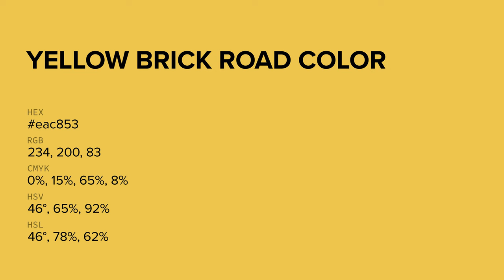Yellow Brick Road color eac853 hex color - Yellow color - Cool color eac853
What color is Yellow Brick Road ? eac853 hex color - Yellow color - Cool color eac853

Hex eac853 Color Code is also known as Yellow Brick Road color.

Hex eac853 Color code in RGB color code model is created after adding 91.76% red color, 78.43% green color and 32.55% blue color.
Hex eac853 Color code in CMYK color (process color) code model is generated after subtraction of 0% cyan, 14% magenta, 64% yellow and 8% black.